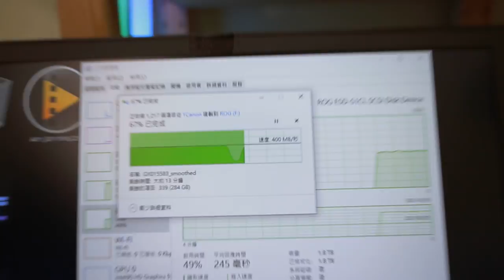ASUS m 2 nvme 固態硬碟ck6y723